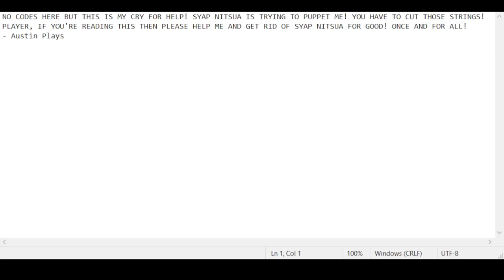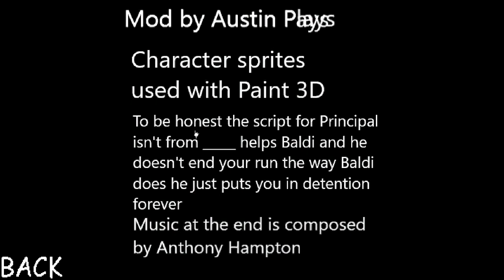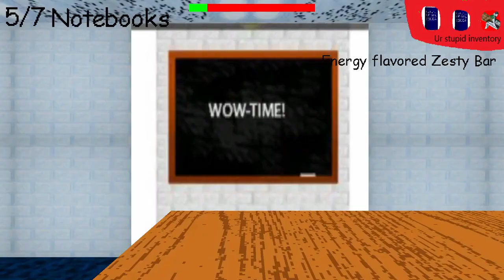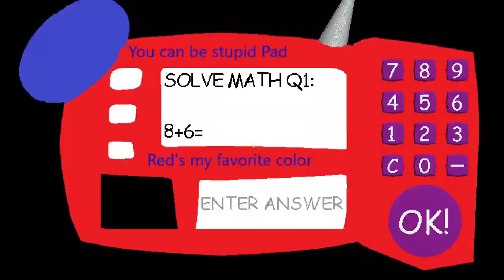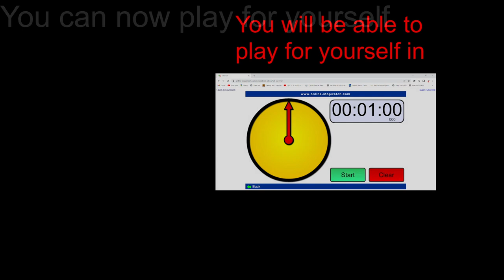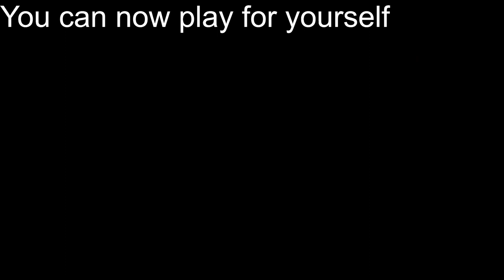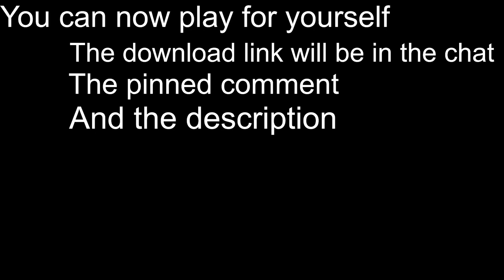AUSTIN PAYS AUSTIN PAYS AUSTIN PAYS AUSTIN PAYS AUSTIN PAYS AUSTIN PAYS AUSTIN PAYS AUSTIN PAYS